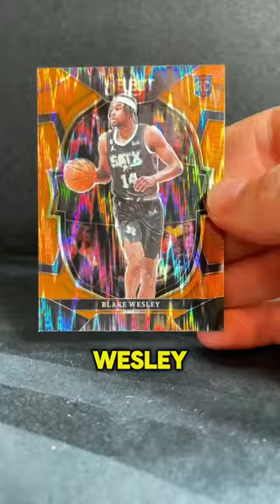2 Rookies Pulled Searching For The Zebra Card, Who Was It? 🤔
I am looking to pull a Select Basketball Zebra Print Card from this 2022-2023 Select Basketball Pack.

I am able to hit 2 rookie cards in this pack and one card is an orange flash variation card!

Check back here everyday for daily sports cards videos like this one!